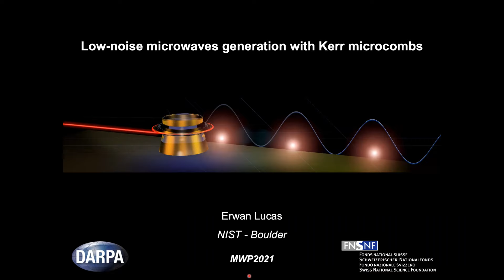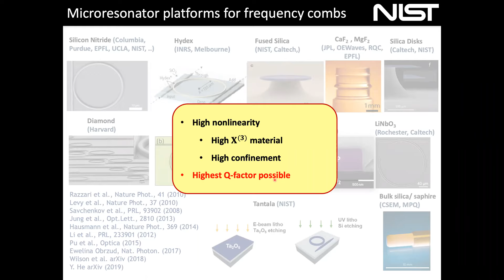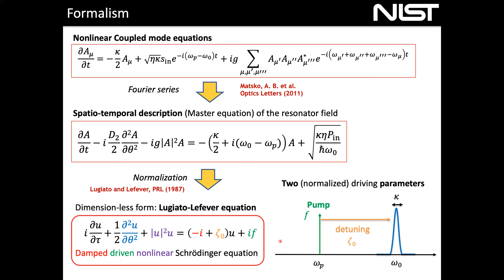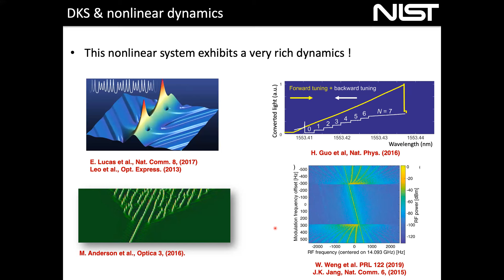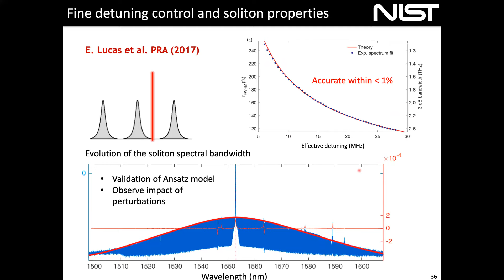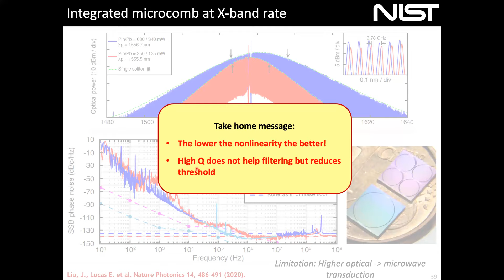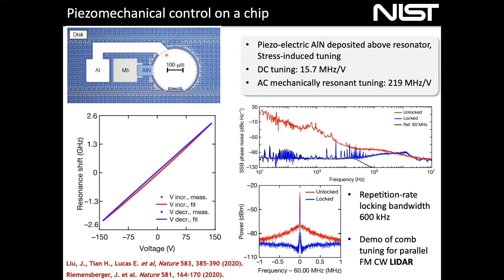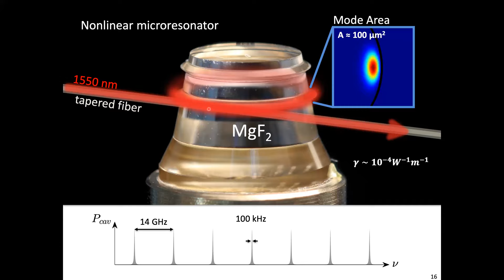GT4 - Erwan Lucas - Génération de micro ondes bas bruit grâce aux peignes de Kerr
Webinar du 18/03/2021 donné par Erwan Lucas pour le GDR Ondes et organisé par le groupement thématique :
- GT4 : Antennes et circuits: des micro-ondes aux ondes millimétriques et THz